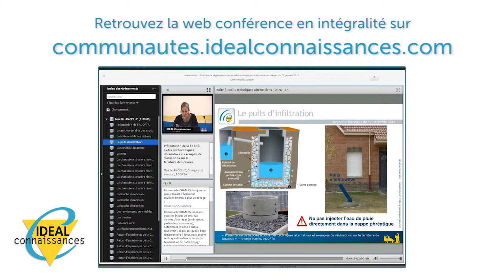Formation - Comment analyser intelligemment les contenus de la GED ?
Quelles sont les solutions de gestion documentaire et de valorisation des contenus pour être à l’écoute des usagers des collectivités ? Comment analyser les contenus des GED (Gestion Electronique de Documents) ?

Mathilde THÉBAULT, directrice produit chez OCEANE Consulting aide les utilisateurs à mettre en place les outils de gestion documentaires grâce à son expertise autour des GED et intervient lors d’une webconférence pour nous présenter les solutions disponibles.